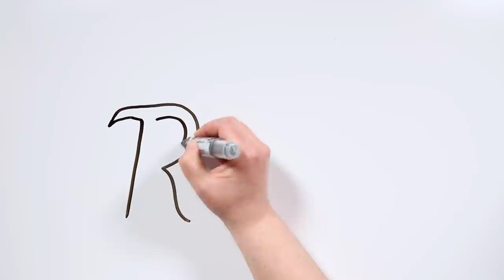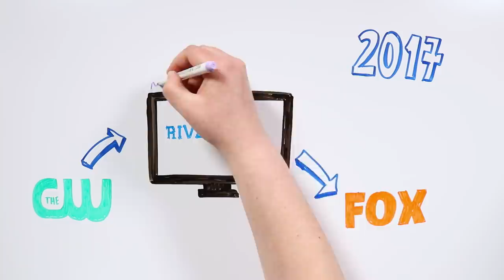RIVERDALE | Draw My Life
“Esta es la historia de un pueblo. Un pueblo pequeño. Y la gente que vive en ese pueblo. Desde la distancia, parece solo un pueblo más en el mundo. Seguro. Decente. Inocente. Pero si te acercas, empezarás a ver las sombras que hay debajo". Así empieza la serie que triunfa entre los adolescentes de todo el mundo, Riverdale. ¿Te atreves a resolver sus misterios?